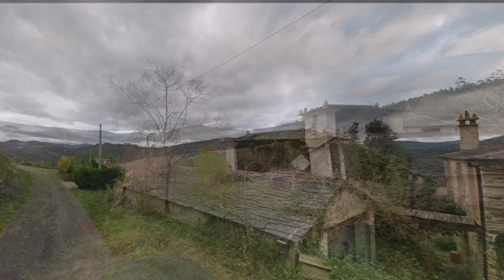Frieira Vella, Obe, Ribadeo, LUGO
PUEBLOS DE GALICIA